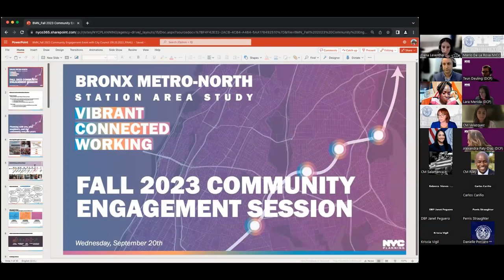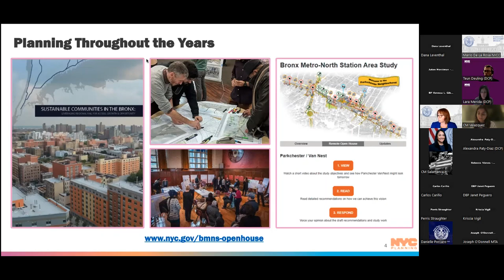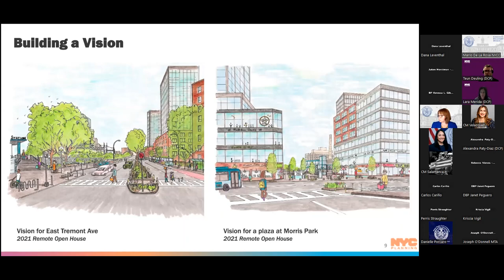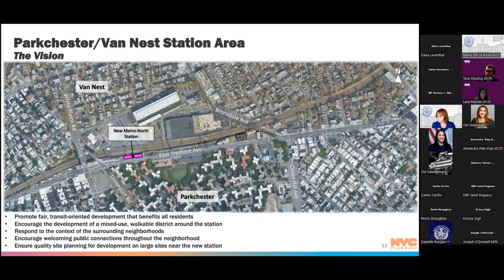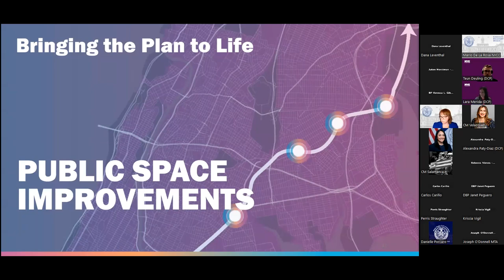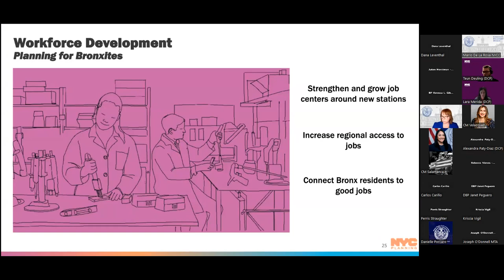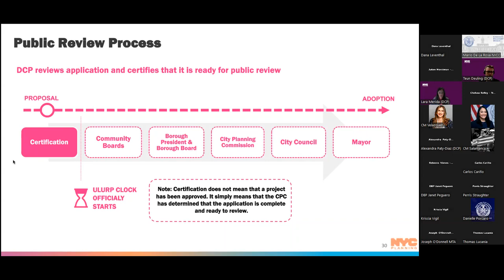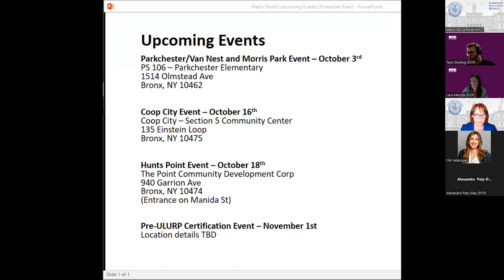Bronx Metro North Station Area Study—Community Engagement Info Session—Sep. 20, 2023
This information session was sponsored by Council Member Amanda Farías, Council Member Marjorie Velázquez, Council Member Kevin C. Riley, Council Member Rafael Salamanca Jr., NYC Department of City Planning, and Bronx Borough President Vanessa L. Gibson. The discussion was moderated by Chelsea Kelley, Deputy Director of the Planning and Land Use Division at NYC City Council.

This information session features a presentation by Teun Deuling, Senior Planner at the NYC Department of City Planning, as well as responses to frequently asked questions from Joe O'Donnell, Director of Public Affairs at MTA Construction & Development, Alexandra Paty-Diaz, Deputy Director at the NYC Department of City Planning, Janet Peguero, Deputy Bronx Borough President, and Lara Merida, Senior Director of Community Planning and Civic Engagement at the NYC Department of City Planning.

For more information about the Bronx Metro North Area Study and Fall 2023 engagement efforts,